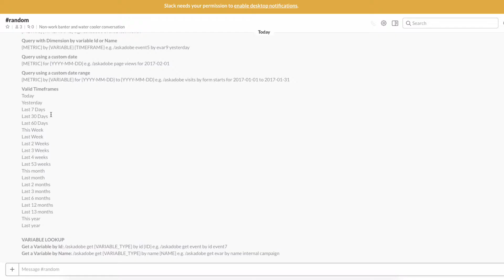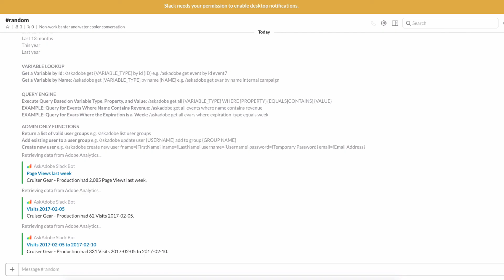AskAdobe - Report Dates